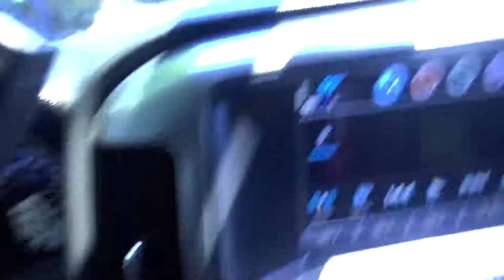SHE GOT MAD | VIDEO 2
My Gear

Vlog Camera (Sony RX100 V)
Big Camera (Sony A6300)
GoPro (Hero 5)
Smaller Tripod